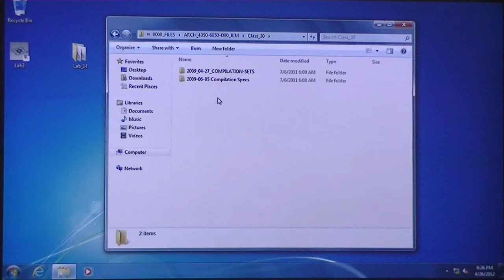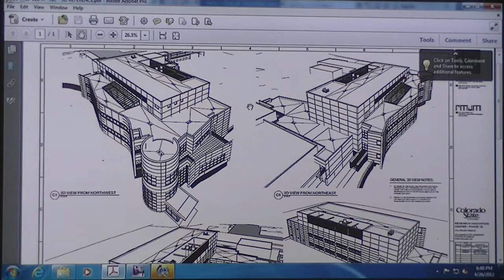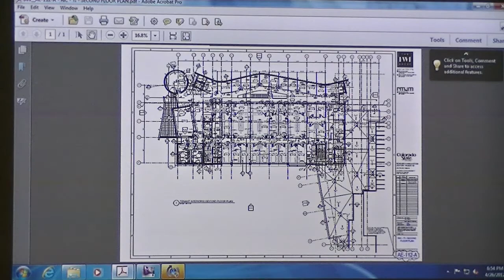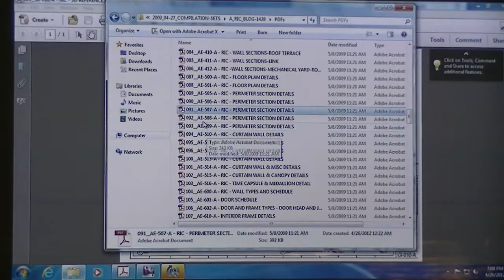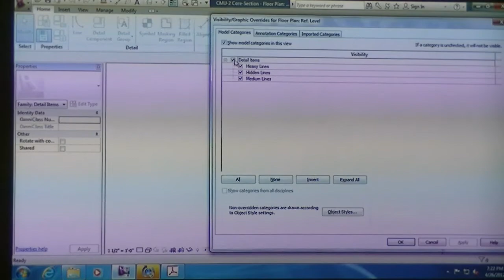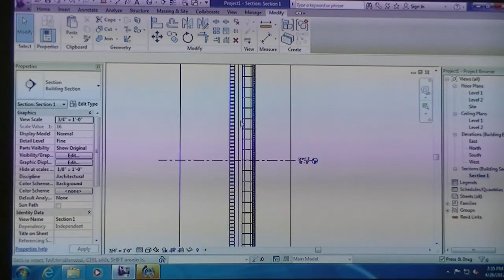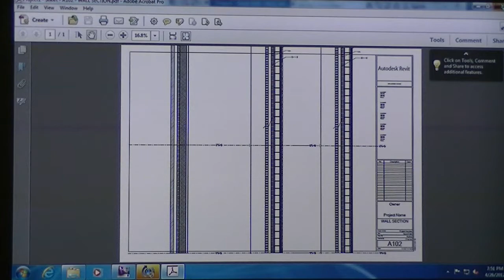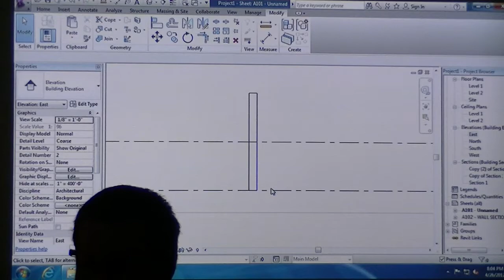Thursday, April 26th, 2012